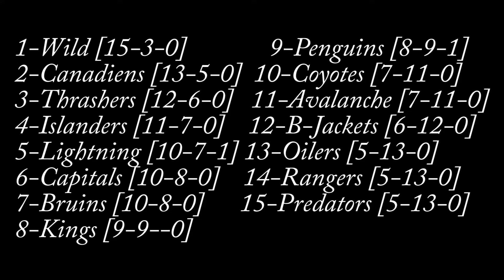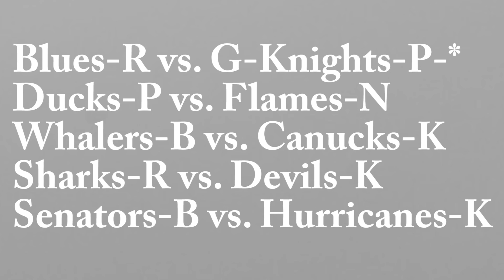Week 18 Recap | 17-18 Season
see some big matchups go down in week 18